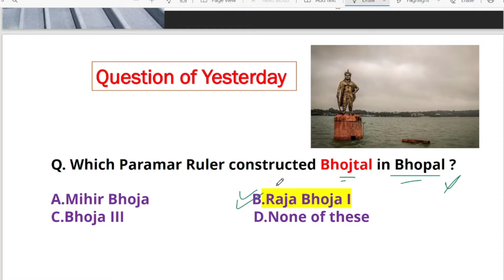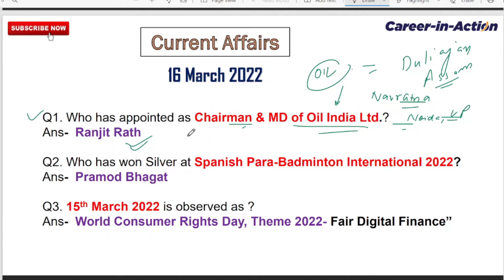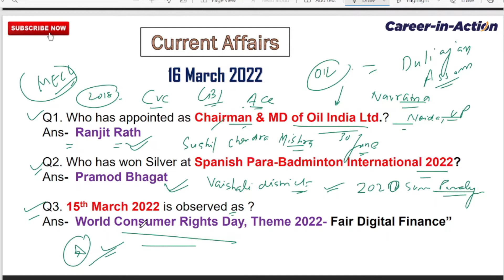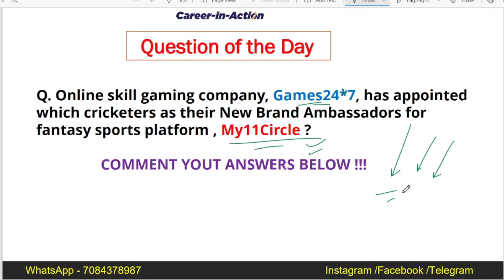16 March 2022 Current Affairs By Shilpa mam | Daily Current Affairs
««« Hello Doston »»»»

«« Career-in-Action »»

In this video you will see the daily current affairs class of 16 March 2022 by Shilpa mam...
Do watch and get your preparation easier.

To purchase test series...👇👇 click on this link given.

Must watch our playtist.

1. Trick to remember schedule of the constitution | 12 schedule  | learn in 2 minute, jaldi yaad karen  -
5.How to Learn and locate 28 state  of INDIA | EASY WAY TO REMEMBER |  Jaldi smjhe 5 minute me|
6.Disease spread by BACTERIA | TRICK TO REMEMBER disease spread by virus |Yaad karein sirf 1 min. me |

Thankyou for your support
keep supporting
with regards
 @Career- in-Action
 @Shilpa Saroj